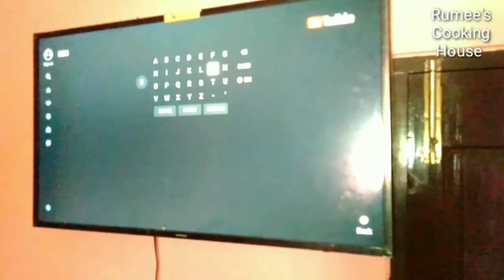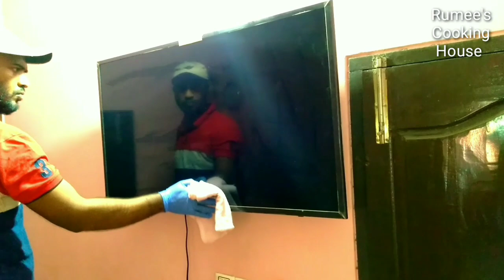টিভি স্ক্রিন পরিষ্কার করার সঠিক পদ্ধতি | How to clean TV screen / টিভি পরিষ্কার করার উপায়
আজকের ভিডিও তে টিভি পরিষ্কার করার উপায় দেখানো হয়েছে। how to clean tv screen
led,lcd,smart tv cleaning hacks